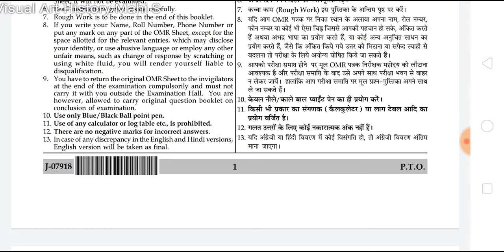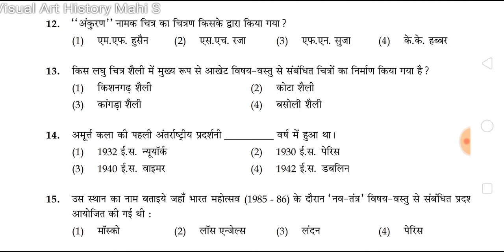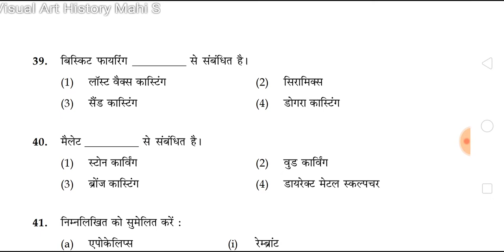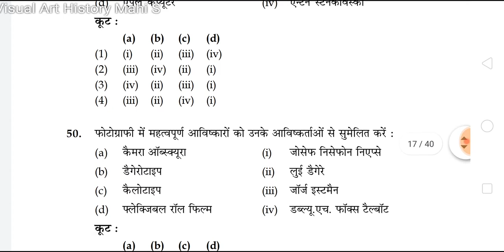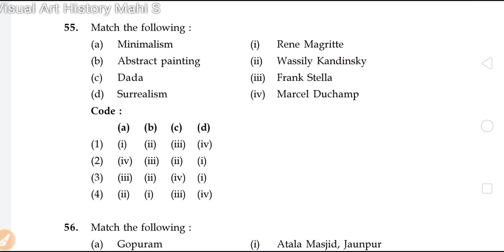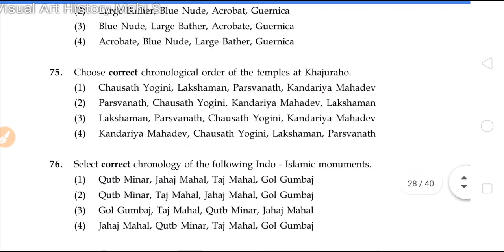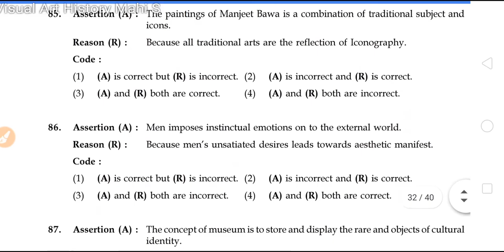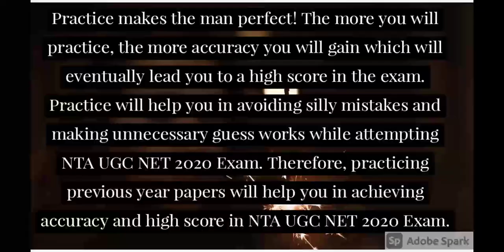NET JRF VISUAL ARTS 100 solve questions 2018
complete 100 solve questions paper 2018 subject Visual arts.

In this I have given multiple link of a lot of solve questions paper
go for the link
net jrf visual arts

RPSC drawing paper - 2016 part-5 fee 😘